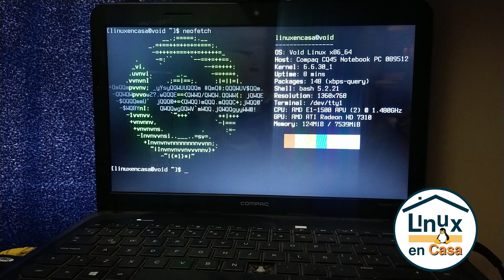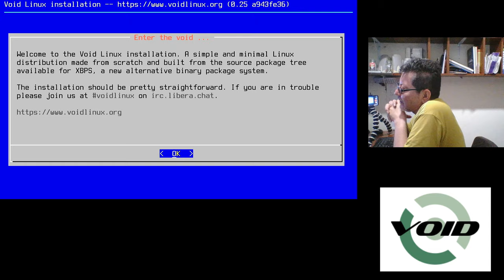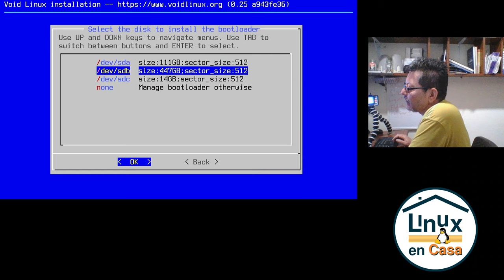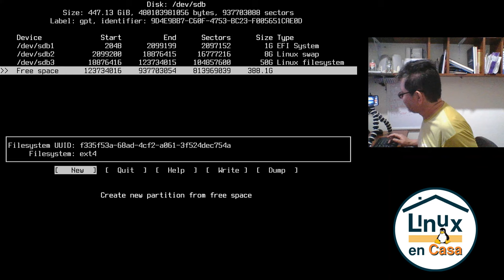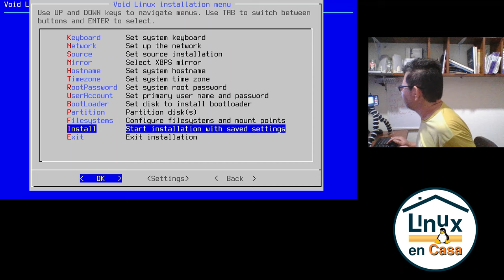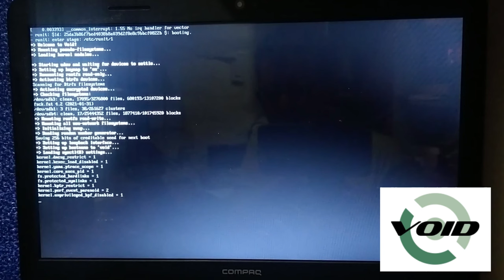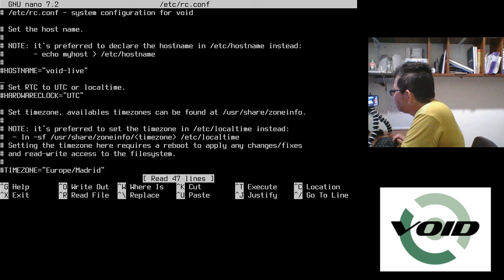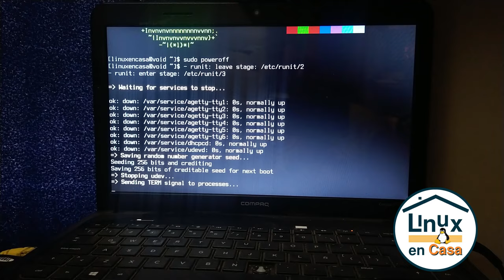Void Linux - Instalación en Portátil Compaq CQ45